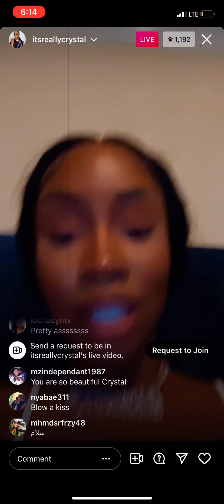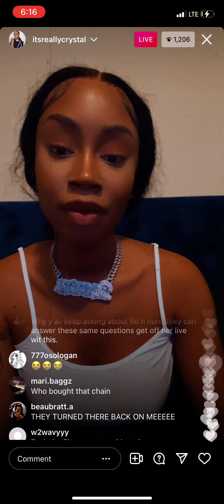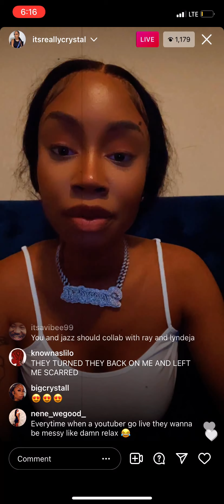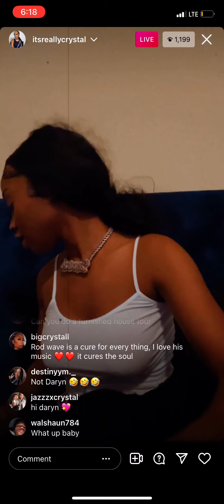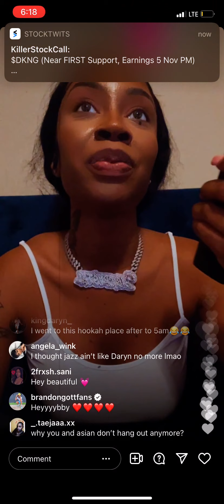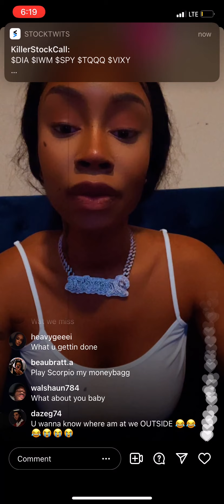Crystal on live - 10/28/21